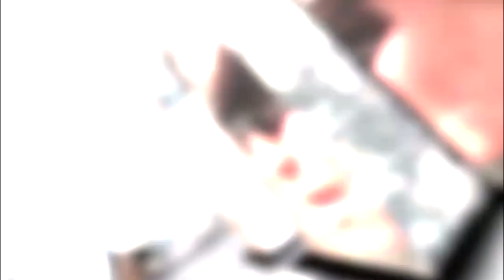Soldiers Update: MOH Ryan Pitts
Medal of Honor nominee former U.S. Army Staff Sgt. Ryan Pitts keeps two bracelets, taped together to form a single memorial to Soldiers he served with, and lost.